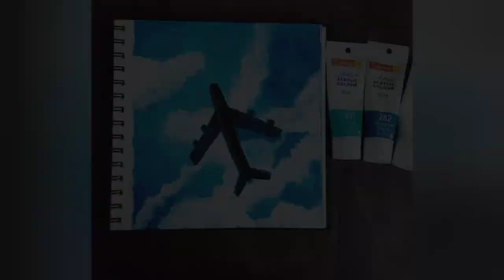Easy Airplane Acrylic Painting For Beginners.